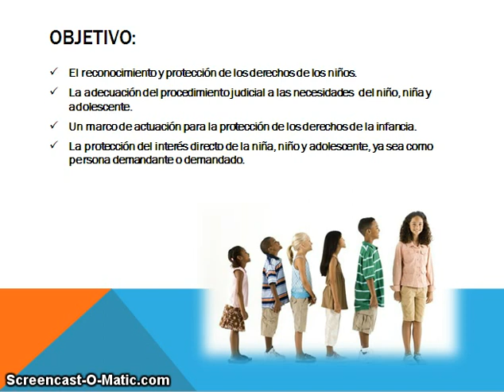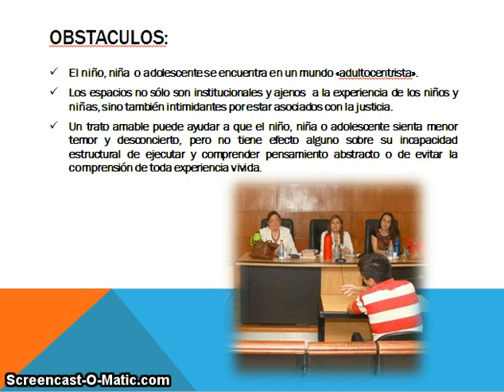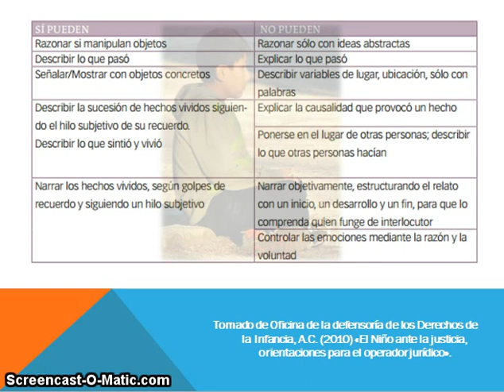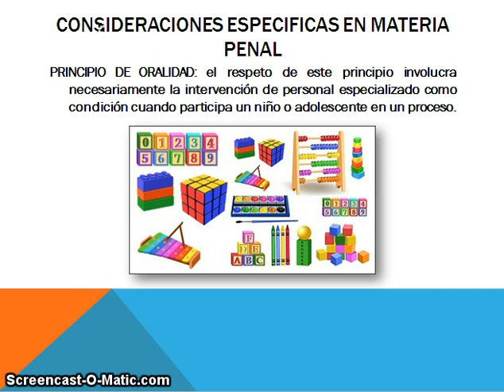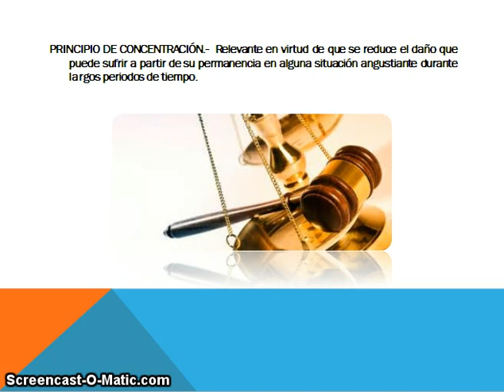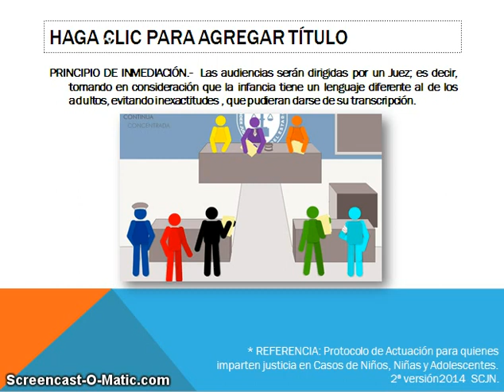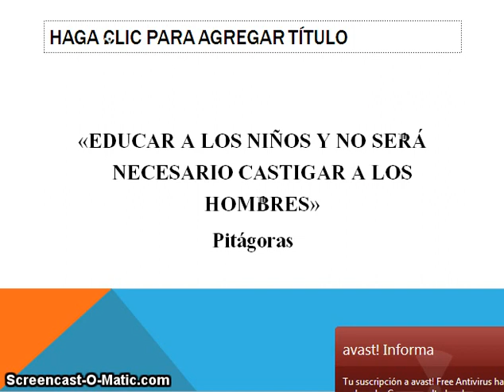Protocolo de Actuación de Niños, Niñas y Adolescentes de la Suprema Corte de Justicia de la Nación.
En este video, te explico el Protocolo de Actuación para niños, niñas y adolescentes, aprobado por la Suprema Corte de Justicia de la Nación.